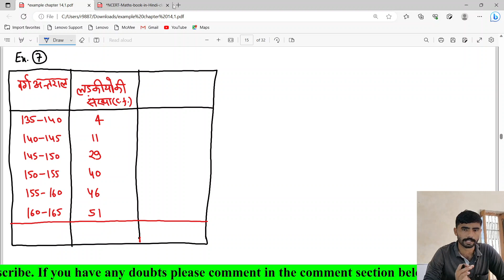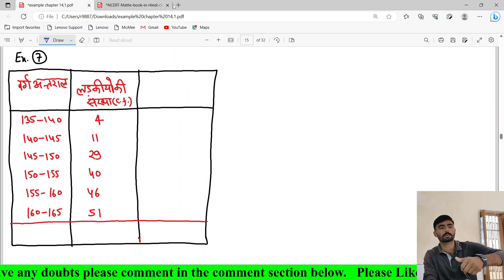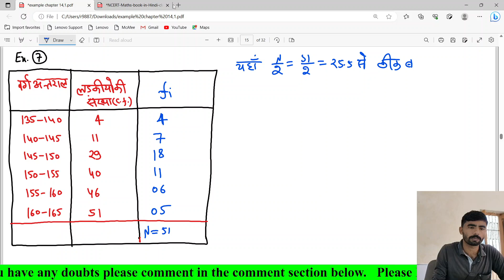Class -10th Math Chapter -13 Statistics | Example - 7,8 | RBSE 10th Class Chapter 13 सांख्यिकी